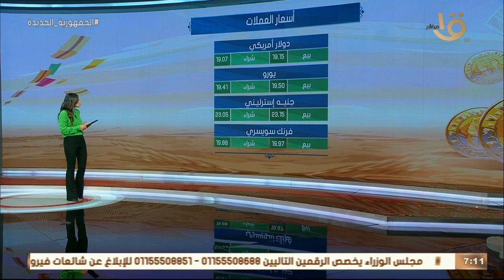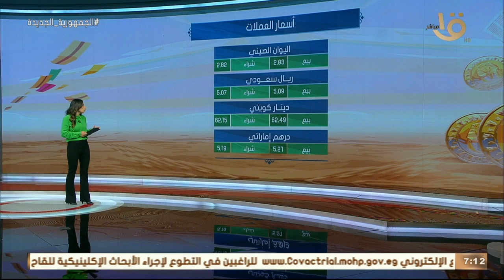صباح الخير يا مصر | تعرف على أسعار الذهب والعملات.. وحالة الطقس اليوم